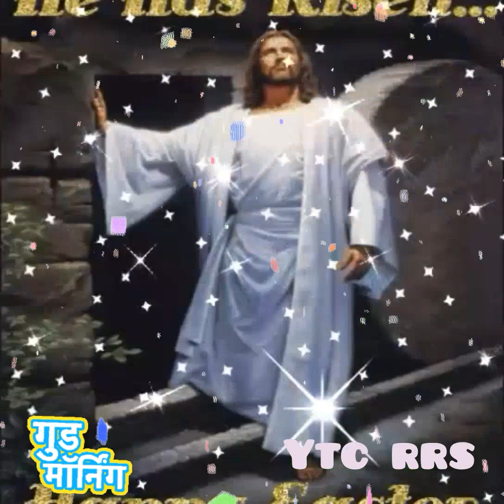God and god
Raju Raj singam